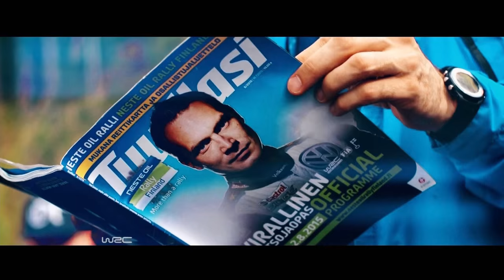BORN to RACE! World Rally Champions! Vatanen - Gronholm - Makinen - Finland - WRC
What is it about people called Sebastien and World Rally? Monsieur Ogier seems to have taken up the mantle left by Seb Loeb and really run with it.

To be honest he seems to be in a different league even to Ogier.

His dominance in the VW is epic, and watching him in full flight is an absolute pleasure and honour.

With all the action from Monte Carlo to Wales Rally GB the Official Review of the FIA World Rally Championship 2015 is the perfect way to appreciate the genius of Ogier at work.

Rallying has to be one of the most telegenic sports on the planet, basically made for high definition cameras, super slo-mos and crazy in car shots.

That’s why the official review is packed full of the most stunning footage you’re likely to see this year.

From the dramatic forest stage of Finland to the high, hot and arid mountains of Mexico the beautiful backdrops make WRC simply stunning to watch.

Jari-Matti Latvalla, Mads Østberg, Andreas Mikkelsen, Thierry Neuville and more take the fight to Ogier but, with over one hundred points in hand with three rounds to go, Ogier and co-driver Ingrassia sealed the Championship in fine style.

This is another brilliant review, following on from the superb 2014 and 2013 offerings which brought the WRC back to Duke of which one customer said “I buy this review every year and this is the best one yet. They get better year by year. If you are a rally fan I thoroughly recommend it.” We're on INSTAGRAM